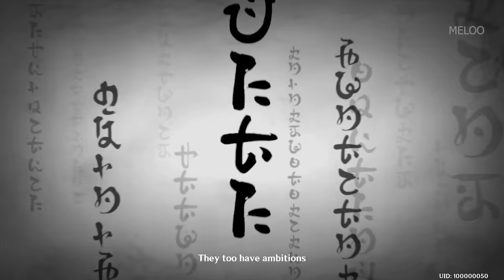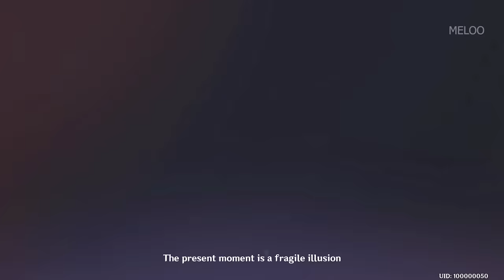Genshin Impact - Raiden Final Boss Fight (Raiden Shogun vs Aether Ending)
Genshin Impact (PC / PS4 Pro) - Raiden Shogun Ei vs Aether Boss Fight Round 2 and Ending Act 3

About Meloo:
Meloo is a channel that produces Guides, Creative Edits, High Quality Lore Videos, Comparisons & Mods for new video game releases. In my videos I  draw parallels, use Juxtapositions and other editing techniques to deliver my Gameplay in a transformative manner from the original narrative rather than full let’s plays. I usually focus on games for a more mature audience. All Gameplay is my own and is recorded and edited by me.